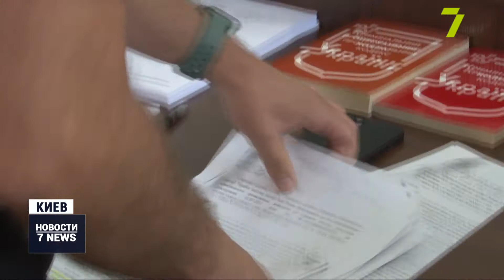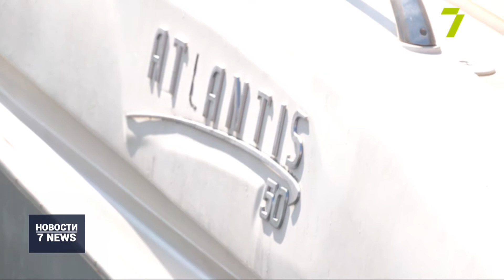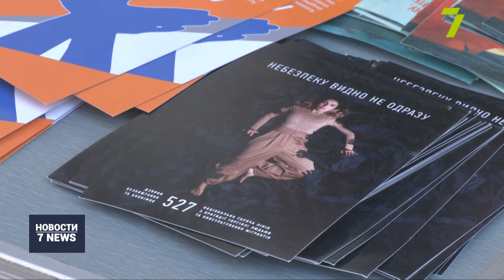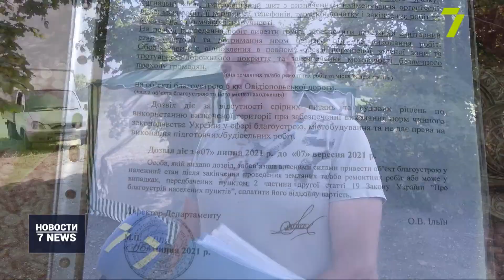Итоговый выпуск новостей за 30 июля